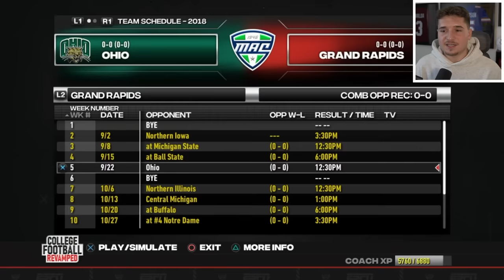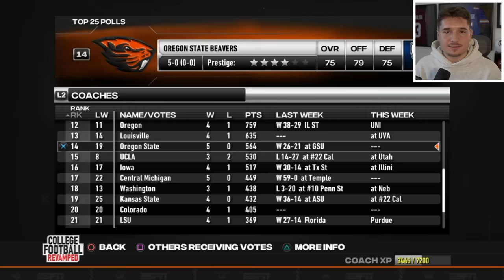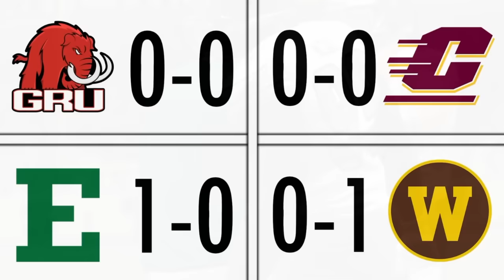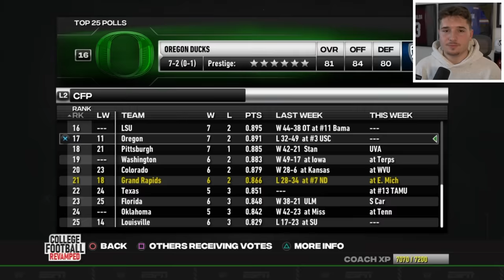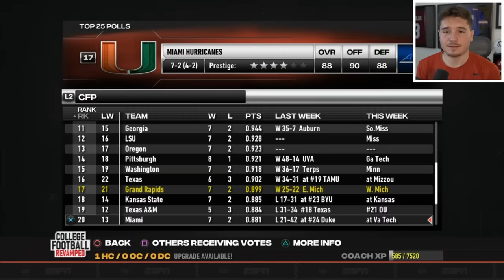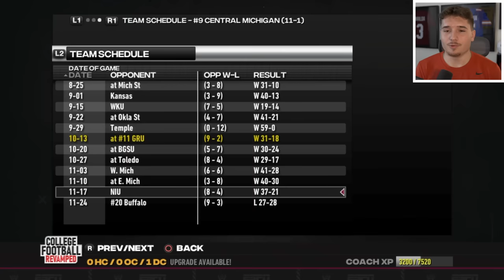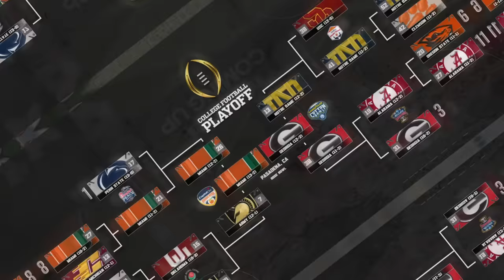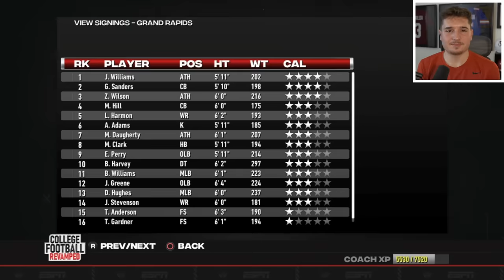I Found the New Face of Grand Rapids | Ep 6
In this NCAA Football 14 video, I used Grand Rapids University! The gameplay is from college football revamped, otherwise known as NCAA Football 24.